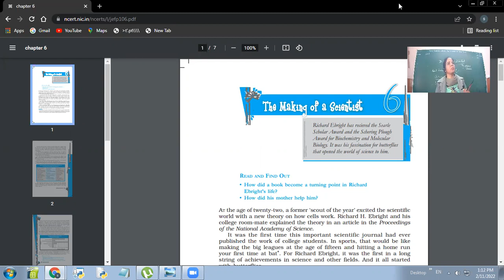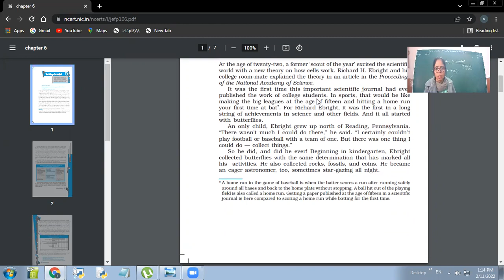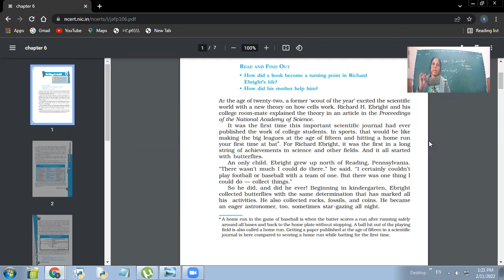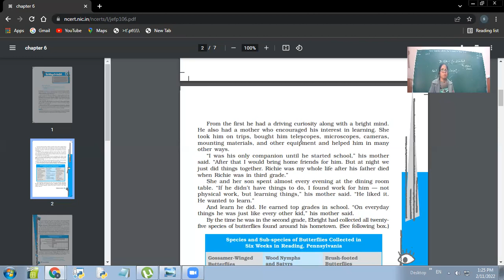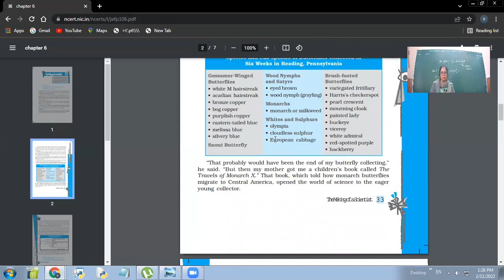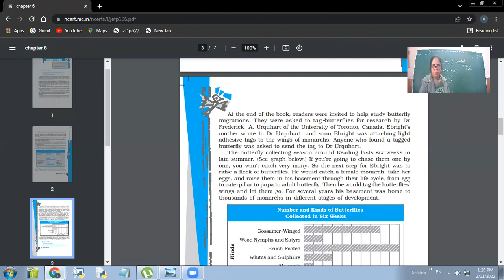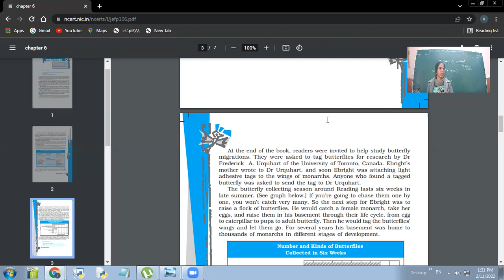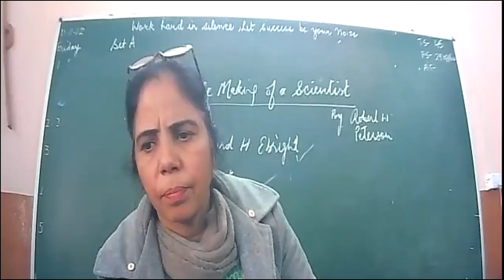11-02-2022 X-A ENGLISH